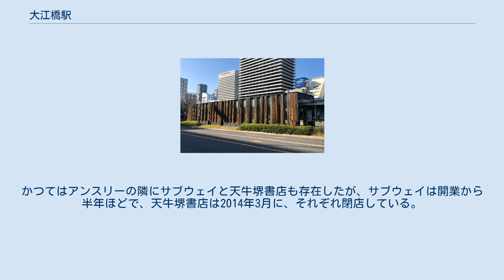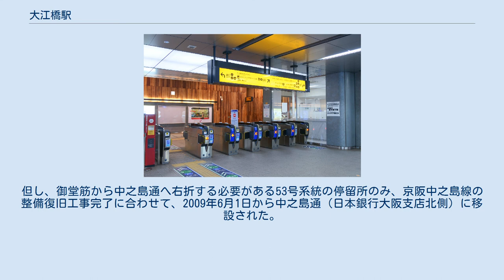大江橋駅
大江橋駅（おおえばしえき）は、大阪府大阪市北区中之島二丁目にある、京阪電気鉄道中之島線の駅である。
改札口は地下1階、ホームは地下3階にある。
駅出入口や改札口の外側は、中之島線の各駅共通の特徴である不燃性木材とガラスで構成された壁面となっている。
ホームの壁面は、駅周辺にある日本銀行大阪支店や大阪市役所の壁面にも使われている「石」を使用して、中之島の「現代」をイメージしている。
 改札口の外側にはアンスリーがある。
かつてはアンスリーの隣にサブウェイと天牛堺書店も存在したが、サブウェイは開業から半年ほどで、天牛堺書店は2014年3月に、それぞれ閉店している。
 また空調の熱源として堂島川の水を汲み上げて熱交換して川に戻し、太陽光を光ファイバーや光ダクトを通してコンコースを照らして省エネを図っている。
 2019年（令和元年）度の特定日における1日乗降人員は6,088人（乗車人員：2,371人、降車人員：3,717人）である。
 駅開業後の特定日における乗降・乗車人員は下表の通り。
 当駅は、梅田・北新地エリアへの最寄り駅の一つである。
 北区 中之島一丁目 北区 中之島二丁目 北区 堂島浜一丁目 北区 西天満二丁目 大阪シティバスの大江橋停留所が御堂筋の大江橋南詰に設置されている。
但し、御堂筋から中之島通へ右折する必要がある53号系統の停留所のみ、京阪中之島線の整備復旧工事完了に合わせて、2009年6月1日から中之島通（日本銀行大阪支店北側）に移設された。
また、大阪市役所前と淀屋橋交差点周辺には淀屋橋停留所が設置されている。
 大江橋 淀屋橋